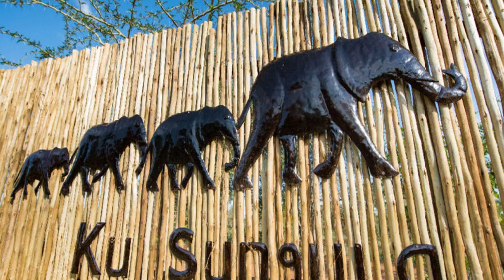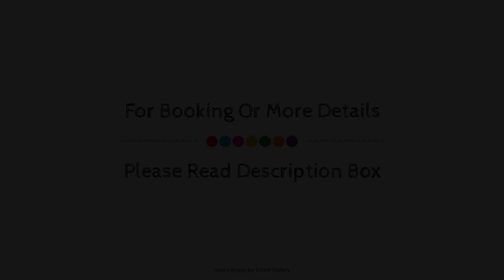Ku Sungula Safari Lodge, Hoedspruit, South Africa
About Property:
Ku Sungula Safari Lodge is conveniently located in the popular Balule Game Reserve area. Both business travelers and tourists can enjoy the hotel's facilities and services. To be found at the hotel are facilities for disabled guests, luggage storage, Wi-Fi in public areas, car park, restaurant. Guestrooms are designed to provide an optimal level of comfort with welcoming decor and some offering convenient amenities like linens, air conditioning, desk, balcony/terrace, fan. To enhance guests' stay, the hotel offers recreational facilities such as outdoor pool. Ku Sungula Safari Lodge is an excellent choice from which to explore Balule Game Reserve or to simply relax and rejuvenate.
Searching For
1. Ku Sungula Safari Lodge - Hoedspruit
2. Ku Sungula Safari Lodge - Hoedspruit Virtual Tour
3. Ku Sungula Safari Lodge - Hoedspruit Rooms
4. Ku Sungula Safari Lodge - Hoedspruit Amenities
5. Ku Sungula Safari Lodge - Hoedspruit Videos
6. Ku Sungula Safari Lodge - Hoedspruit Offers
7. Ku Sungula Safari Lodge - Hoedspruit Deals
Audio Credit:
Track Title: Subway Dreams
Artist: Dan Henig